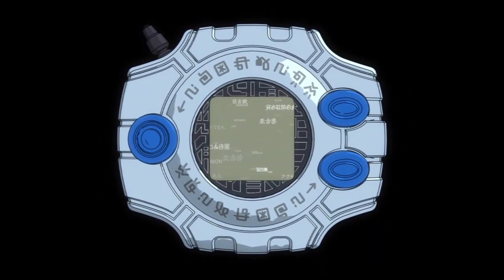Digimon Adventures - All Agumon to Greymon Digivolutions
With the release of 4th Episode of Digimon Adventure 2020 featuring a full animation of Agumon digivolving to Greymon, this is just a short compilation dedicated to how Toei Animation has come with their delivery! Enjoy!
1. Digimon Adventure 1999
2. Digimon Adventure Tri 2015
3. Digimon Adventure 2020

Credits
Animations: Toei Animation Co., Ltd